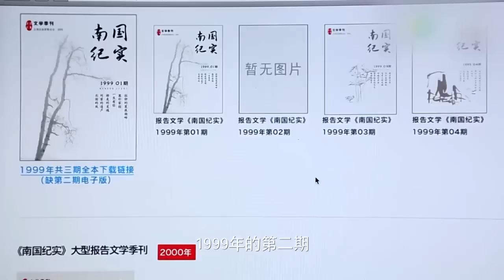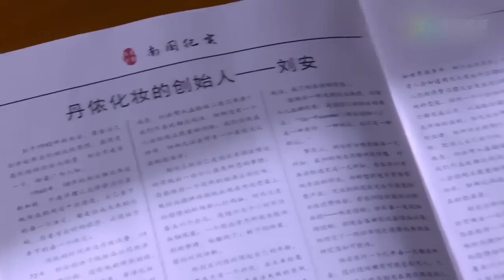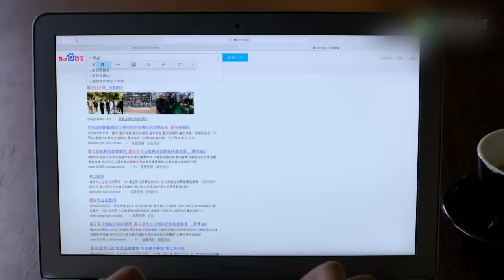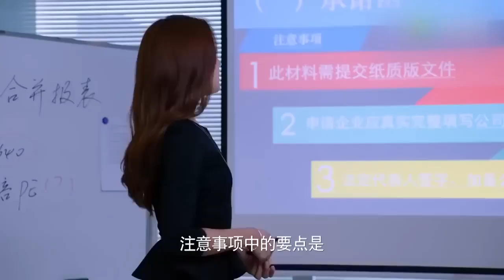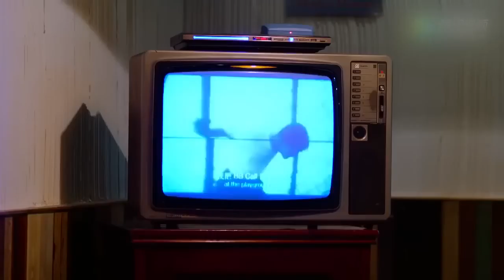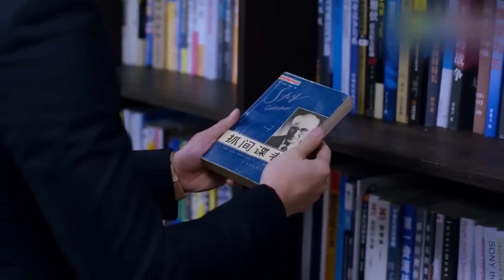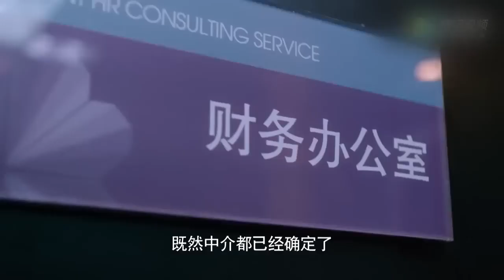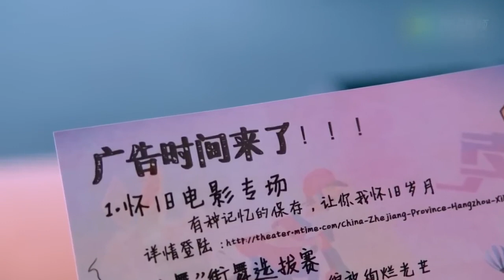FULL ENGSUB【胡歌最好看都市剧】《璀璨的我们》第45集 |有野心的职场小白在职场社会明争暗斗从蹲过大牢到跻身商界大佬#胡歌#孙红雷#万茜